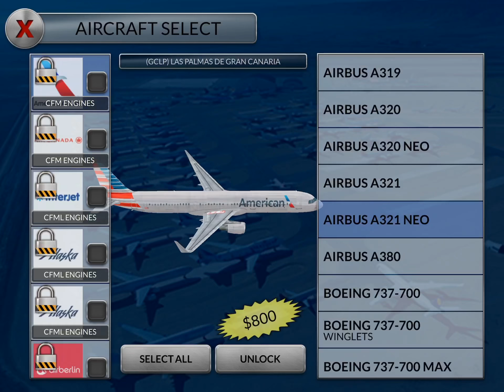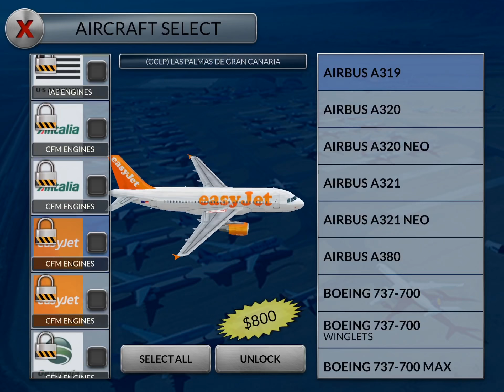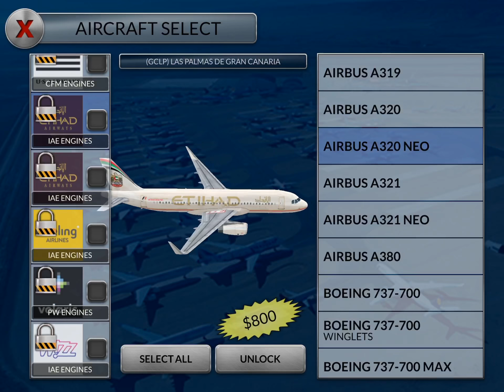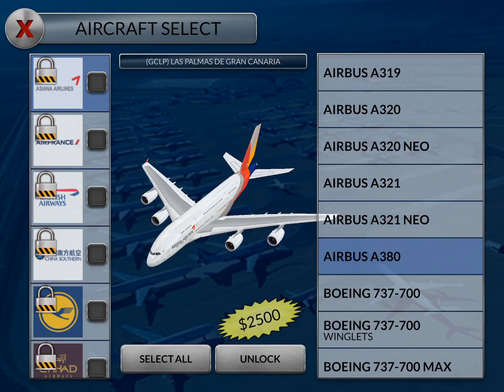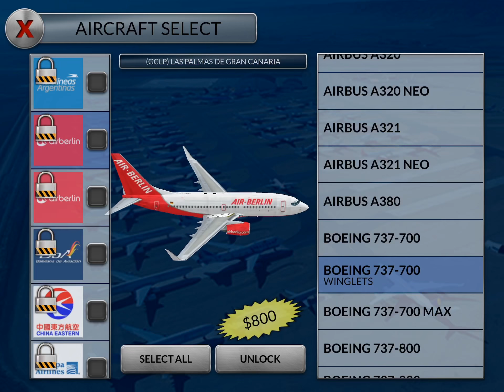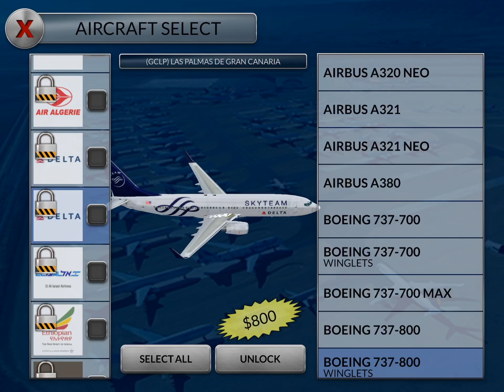Unmatched Air Traffic Control Part 1 🛩🚁✈️🛫🛬